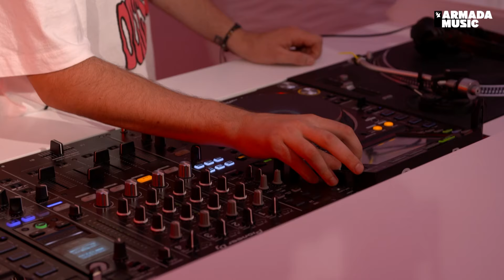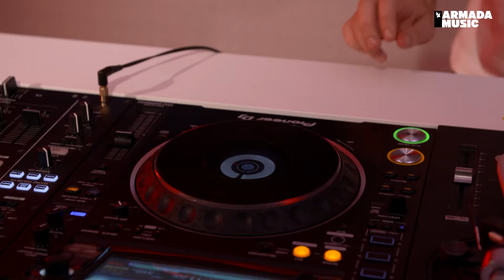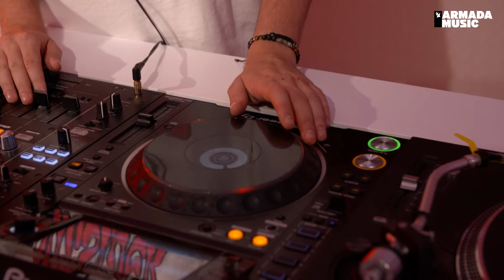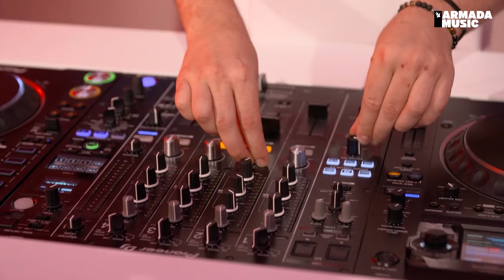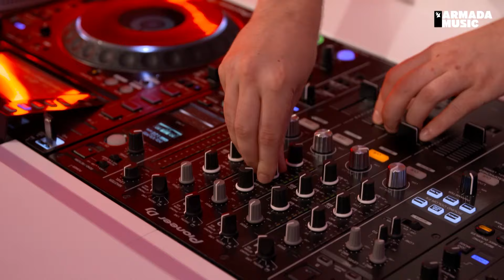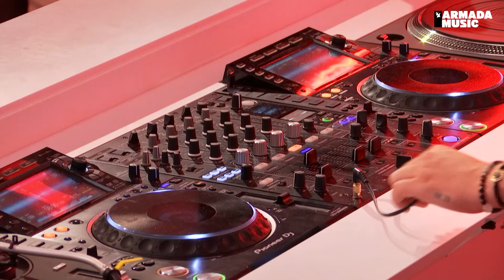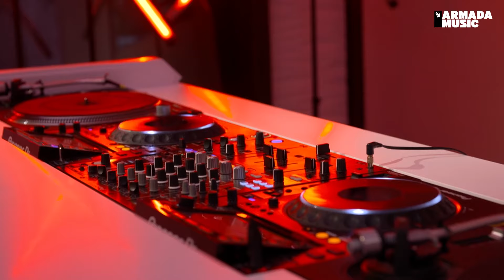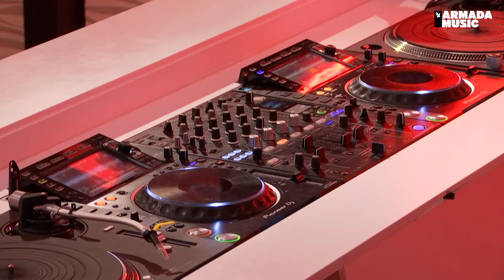Armada In The Mix Amsterdam: Ben Hemsley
North Shields' Legend-in-the-making, Ben Hemsley, joined us at Armada HQ for a special Classics Armada In The Mix Amsterdam! Fresh from packing out the Trick Stage at Creamfields North 2022, Ben is fast becoming one of the most in demand UK DJs in the scene! Check out his latest single, Erase Me,

00:00 - Ben Hemsley - Erase Me [Armada Music]
04:13 - The Space Brothers - Shine [Armada Music]
08:22 - Three Drives - Sunset On Ibiza [Armada Music]
12:25 - Signum - First Strike [Armada Music]
14:05 - Warrior - Warrior [Armada Music]
17:20 - The Space Brothers - Legacy [Armada Music]
20:20 - System F - Out The Blue [Armada Music]
23:50 - Club Caviar - Game Over [Armada Music]
26:48 - Mass Medium - Mindblower [Armada Music]
28:23 - Lock 'N Load - Blow Ya Mind (Club Caviar Mix) [Armada Music]
30:34 - Gouryella - Gouryella [Armada Music]
36:42 - Jurgen Vries - The Theme [Armada Music]
40:47 - Solarstone - Seven Cities (Original Atlantis Mix) [Armada Music]
44:38 - Klubbheads - Klubbhopping [Armada Music]
46:01 - Lustral - Everytime (Nalin & Kane Remix) [Armada Music]
52:10 - Scot Project - U (I Got A Feeling) - V-Mix [Armada Music]
55:03 - Electrique Boutique - Revelation [Armada Music]